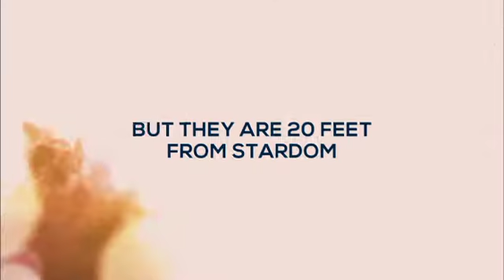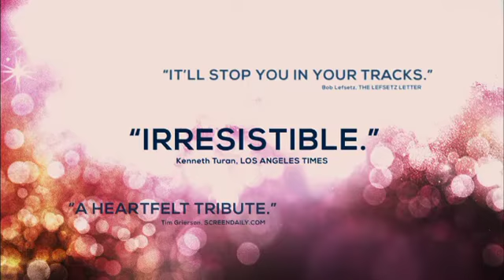Trailer de A 20 pasos de la fama [español]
- Trailer en español de A 20 pasos de la fama, película dirigida por Morgan Neville y protagonizada por Lou Adler, Stephanie Alexander y Patti Austin.